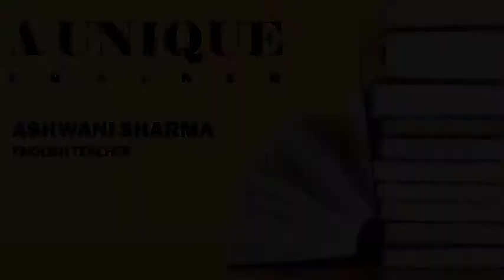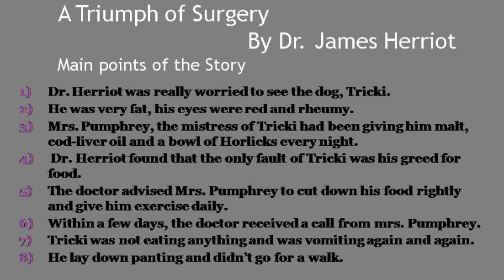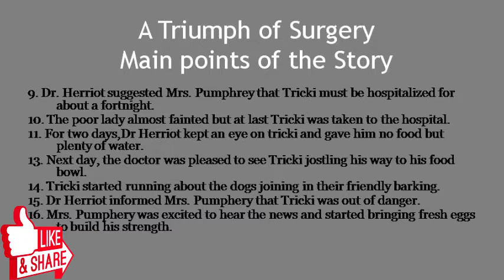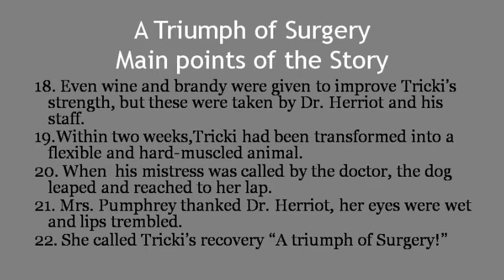CLASS 10 LESSON "A Triumph of Surgery''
IN THIS VIDEO YOU  WILL LEARN ABOUT THE SUMMARY AND QUESTION / ANSWER OF THE LESSON "A Triumph of Surgery''